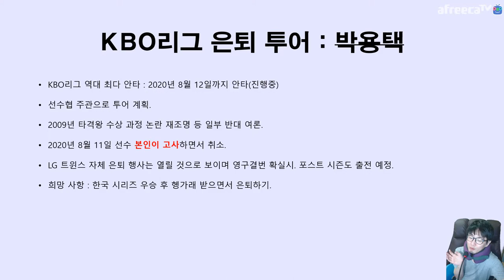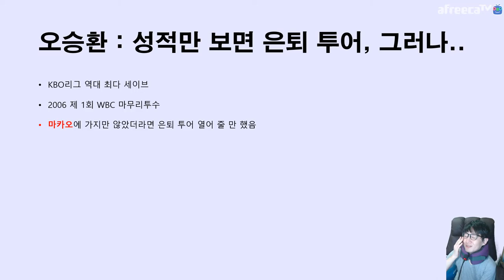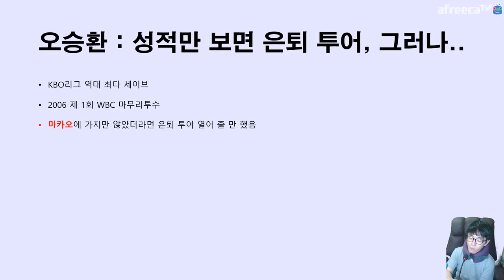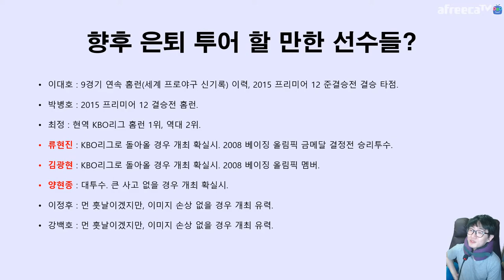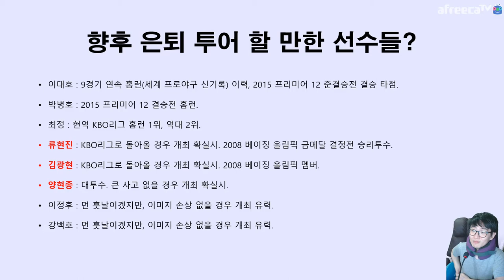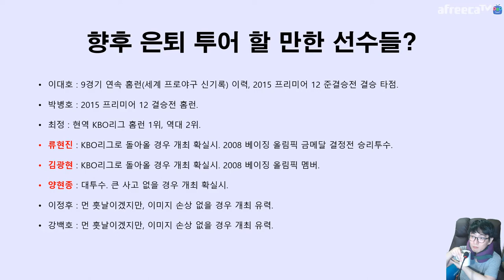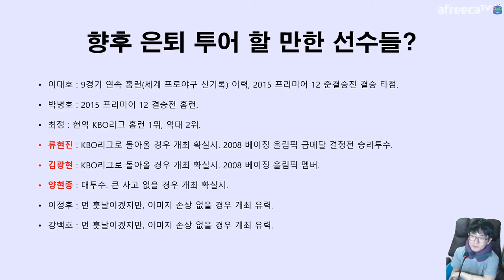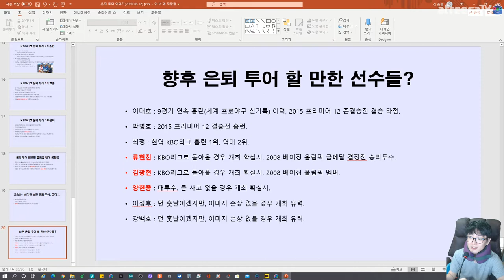소신 발언 🤔 박용택 🏃‍♂️ 은퇴 투어 취소와 관련된 생각 문화 정착이 필요했는데 아쉬운 결정 Retirement Tour | 지테TV 스포츠 이야기 Sports History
사실 오승환 선수의 경우 마카오만 가지 않았더라도 은퇴 투어 준비의 여지는 충분히 있어요. 어쨌든 이대호, 박병호 선수 정도를 제외한다면... 류현진, 김광현, 양현종 왼손 에이스 트로이카들의 은퇴 투어까지 기다려야 할 것 같구요.

타임 테이블
0:00 은퇴 투어가 취소된 박용택 Park Yong Taek
7:38 은퇴 투어 했으면 좋았을텐데 할 수 없었던 사연들
13:06 은퇴 투어 할 뻔 했는데 못 할 것 같은 오승환 Oh Seung Hwan
16:08 개인적인 주관으로 볼 때 은퇴 투어 가치 있는 선수들
22:04 은퇴 투어 문화가 확대 되길 바랐었는데...
30:38 스포츠 기사 댓글 폐지 찬성! 나도 피해자에요 ㅠㅠ